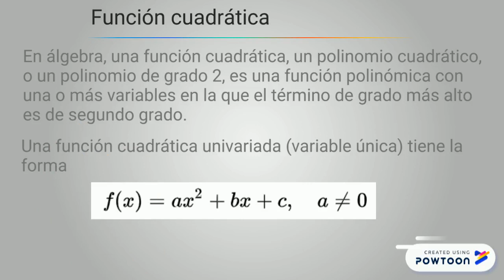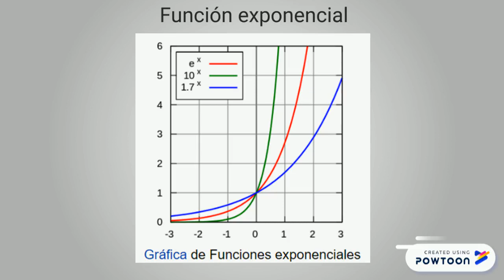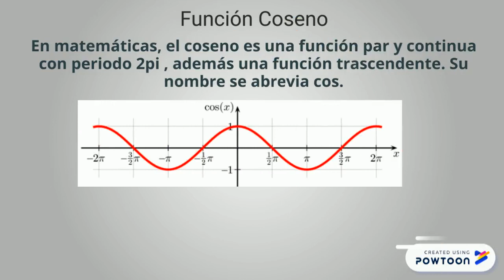Matemáticas. Sesión 2. Saber 11.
Representación gráfica, interpretación y aplicaciones de las funciones cuadráticas, cubicas, logarítmicas, exponenciales y trigonométricas